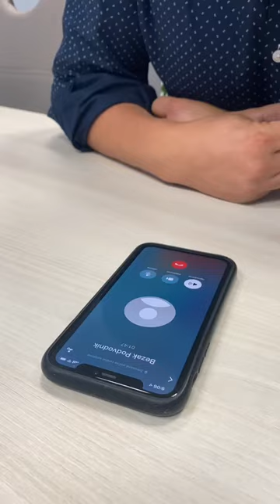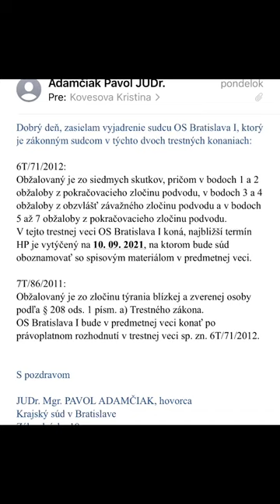Kristina Kovesova - Falošný milionár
POZERAJTE! Falošný milionár Vladko B. je stále v akcii!  Hral sa na synovca arcibiskupa Bezáka, úspešného advokáta, podnikateľa z Rakúska ! Dávajte pozor ! Prečo ? Lebo chce vyľakať peniaze a okradnúť vas  (požičiava si autá,  vybavuje nájomné byty, pozemky …).

Viacerí píšete, že aj napriek tomu, že sme na jeho podvody upozorňovali uz dávnejšie a pristihli ho aj priamo pri čine, keď sa tváril, ako budúci majitel TV Markíza  a pozval ma na rande 😂v trestnej činnosti pokračuje. 🙈

Na videu vidíte majitela autopožičovne, ktorej nevyplatil faktúru zaslal falošné potvrdenie o platbe.

Vladko je na súde obžalovaný v 7 prípadoch podvodu a sú voči nemu vedené aj ďalšie trestné konania.

Ak vás oklamal, dávajte trestné oznámenia.

Reportáž na Televízne noviny TV MarkízaTelevízia MarkízaReflex